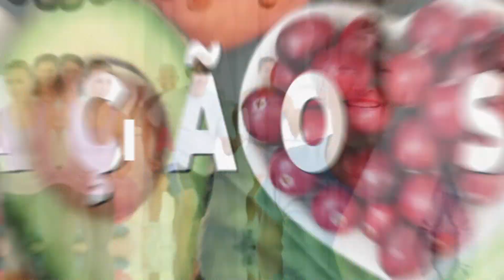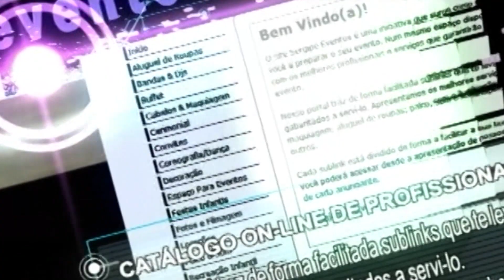ENTRE AMIGOS 83 B 02